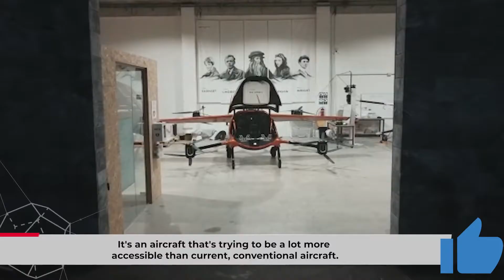$150,000 Two Seater eVTOL Available For Pre-Order | Air One Electric Vertical Takeoff and Landing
Two Seater eVTOL Available For Pre-Order | Air One Electric Vertical Takeoff and Landing.

The AIR ONE is a fixed-wing electric aircraft designed to fit two people. Both passengers will have access to the aircraft's controls, allowing copiloting to be conducted. The aircraft is powered by eight electric motors, and uses eight pairs of rotors to fly at a max speed of 155 mph (249 kmh) and a max range of 110 miles (177 km). The range of the AIR ONE is credited in part to the lightness of the aircraft: the wings and rotors of the AIR ONE do not tilt, and the absence of machinery needed to tilt the wings reduces the weight.

00:00 Introducing Air One eVTOL
00:34 Overview
04:21 Air eVTOL at Kentucky Derby